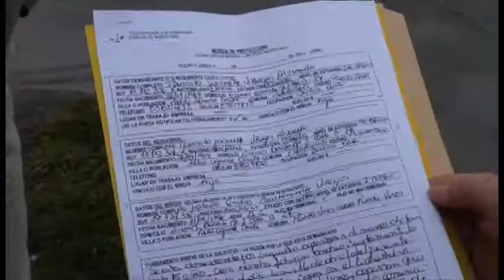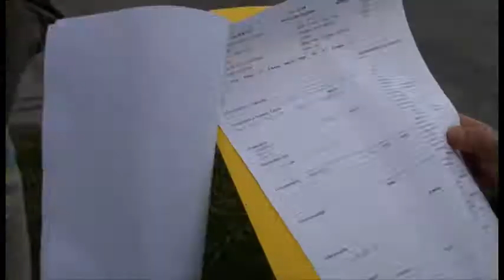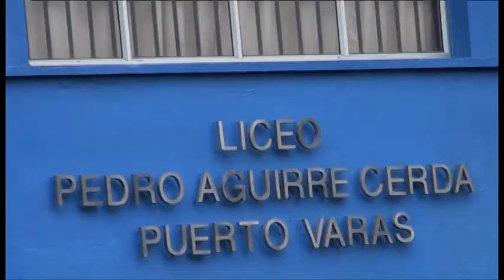polémica detención de alumno en liceo de puerto varas.mpg